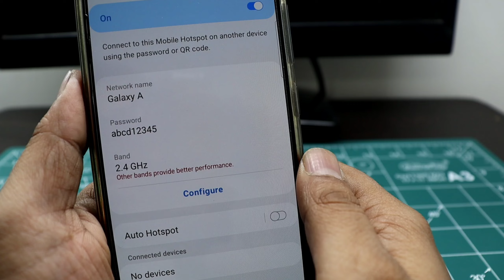2.4 Ghz Vs 5Ghz | 2.4 Ghz Vs 5Ghz Mobile Hotspot | Other Bands Provide Better Performance Hotspot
2.4 Ghz Vs 5Ghz | 2.4 Ghz Vs 5Ghz Mobile Hotspot | Other Bands Provide Better Performance Hotspot

Content Covered
Other Bands Provide Better Performance Hotspot Problem
2.4 Ghz Vs 5Ghz Wifi What Is The Difference In Hindi

Kya Aapko Jannna Chai Ki 2.4 Ghz Or 5Ghz Dono Me Kya Antar Hai To Aap Aaj Ka Yeah Video Poora Dekhe Or Like Karna Naa Bhoole